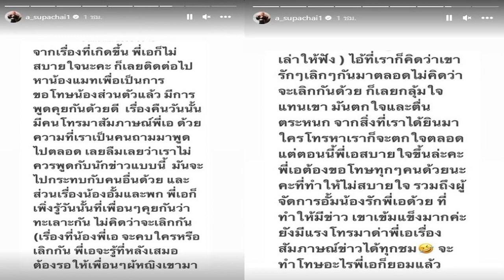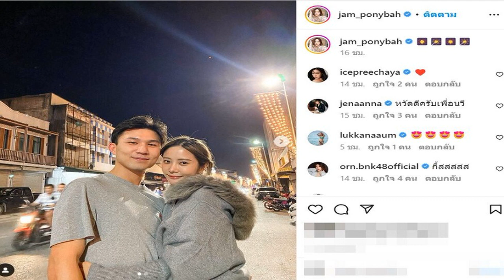สรุปรางวัล GOLDEN DISC AWARDS ‘เจโฮป BTS’ ตัวแทนเมมเบอร์ รับรางวัลแดซัง ALBUM OF THE YEAR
จบไปเป็นที่เรียบร้อยแล้ว สำหรับงานประกาศรางวัล GOLDEN DISC AWARDS ครั้งที่ 37 เมื่อวันที่ 7 มกราคม 2566 ที่ ราชมังคลากีฬาสถาน โดยผู้จัด APPLE WOOD และ APPLEWOOD Thailand ท่ามกลางแฟนๆ แห่เข้าร่วมงานเกือบครึ่งแสน ส่งเสียงเชียร์ให้กำลังใจศิลปินเกาหลีที่ชื่นชอบตลอดทั้งงาน

สำหรับผลรางวัล The 37th GOLDEN DISC AWARDS with TikTok มีดังต่อไปนี้
รางวัลบอนซัง Rookie Artist ได้แก่ NewJeans, Le sserafim และ IVE
รางวัล BEST DIGITAL SONG ได้แก่ NewJeans, LIM Young woong, IVE / KIM MINSEOK, (G)I-DLE, JAY PARK, PSY และ BIGBANG
รางวัล BEST R&B HIPHOP ได้แก่ Big Naughty
รางวัล BEST GROUP ได้แก่ TREASURE

รางวัล THAI K-POP ARTIST ได้แก่ SEVENTEEN
รางวัล BEST SOLO ARTIST ได้แก่ Younha และ BE’O
รางวัล BEST ALBUM ได้แก่ ENHYPEN / NCT DREAM, NCT 127, BLACKPINK, SEVENTEEN, STRAY KIDS, NCT และ BTS
รางวัล THAI FANS SUPPORT WITH BAOJI ได้แก่ J-HOPE

รางวัล BEST PERFORMANCE ได้แก่ SEVENTEEN
รางวัล BEST PRODUCER ได้แก่ SEO HYUNJOO จาก Starship Entertainment
รางวัล TikTok GOLDEN DISC MOST POPULAR ARTIST ได้แก่ BTS
รางวัล MOST POPULAR ARTIST ได้แก่ STRAY KIDS และ (G)I-DLE
รางวัลแดซัง ARTIST OF THE YEAR ได้แก่ PSY, SONG OF THE YEAR ได้แก่ IVE และ ALBUM OF THE YEAR ได้แก่ BTS